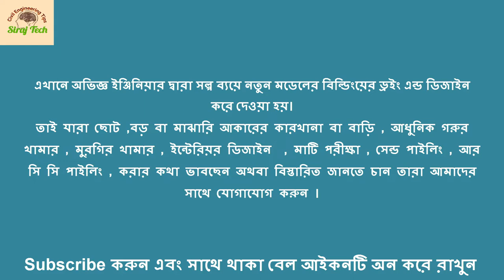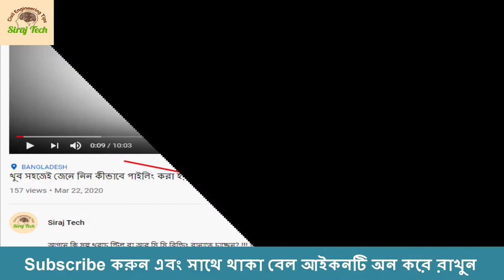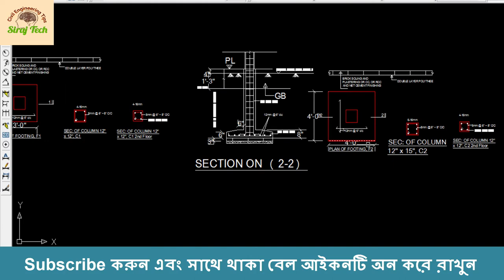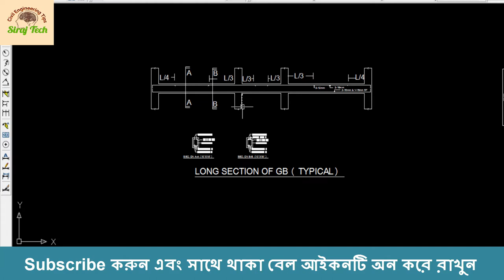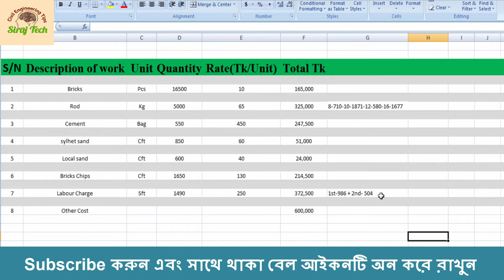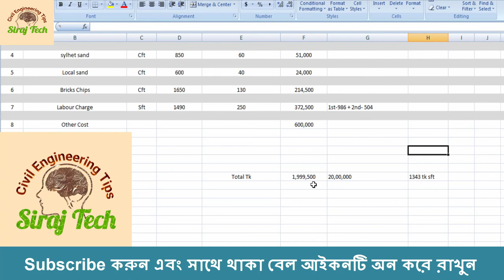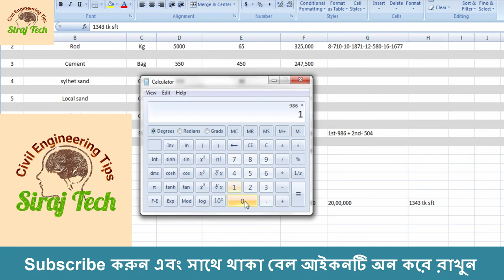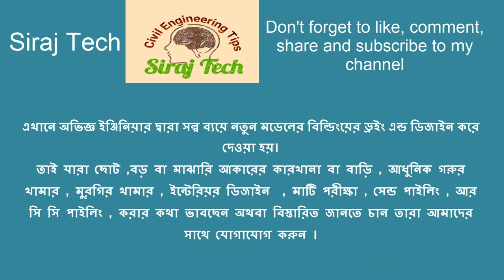খুব কম খরচে ইউরোপ আমেরিকার মত ডুপ্লেক্স বাড়ির ডিজাইন ও মালামালের হিসাব সহ খরচ | Duplex House in BD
ফেসবুক পেজে গিয়ে সরাসরি আমাদেরকে মেসেজ দিতে পারেন।
ফেসবুক পেজে গিয়ে Text  অথবা Voice Record করলে ,
আমরা ১০০% রিপ্লাই দিব।

আপনে কি সল্প খরচে স্টিল বা আর সি সি বিল্ডিং বানাতে চাচ্ছেন? !!! তাহলে, বিশ্বাস এবং আস্থা রাখুন ইঞ্জিনিয়ারের উপর। এবং কষ্টের টাকায় শ্রেষ্ঠ বাড়ী নির্মাণ করুন।আপনার বাড়ী করার পরিকল্পনাকে আমরা সঠিক ভাবে বাস্তবায়ন করে দিচ্ছি,,
✪তিল তিল করে গড়ে উঠুক আপনার স্বপ্নগুলো। আপনার স্বপ্ন বাস্তবায়নে, আমরা আছি সবসময় আপনার পাশে
✪এখানে অভিজ্ঞ ইঞ্জিনিয়ার দ্বারা সল্প ব্যয়ে নতুন মডেলের বিল্ডিংয়ের ড্রইং এন্ড ডিজাইন করে দেওয়া হয়।
তাই যারা ছোট ,বড় বা মাঝারি আকারের কারখানা বা বাড়ি , আধুনিক গরুর খামার , মুরগির খামার , ইন্টেরিয়র ডিজাইন  , মাটি পরীক্ষা , সেন্ড পাইলিং , আর সি সি পাইলিং , করার কথা ভাবছেন অথবা বিস্তারিত জানতে চান তারা আমাদের সাথে যোগাযোগ করুন ।

The Civil Engineers ( siraj tech ) =